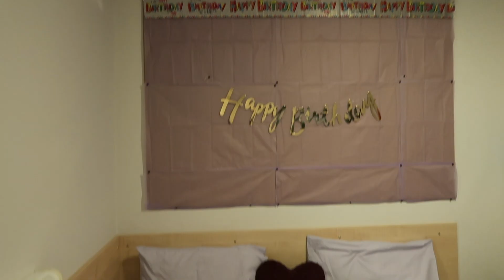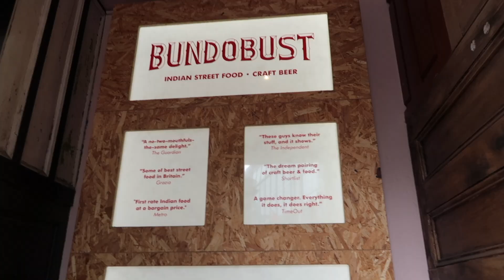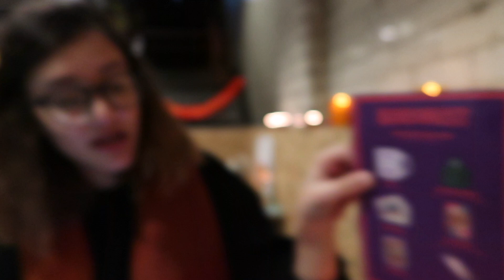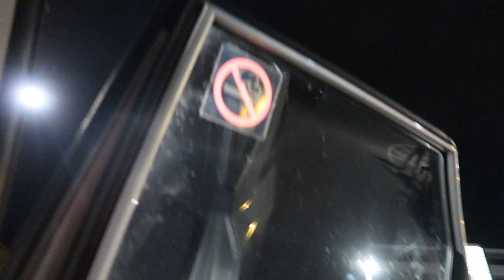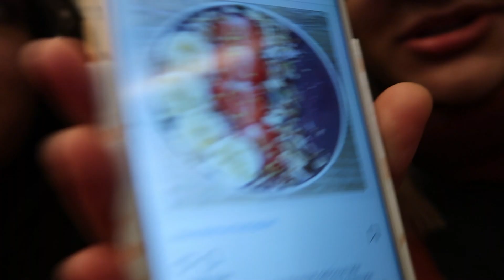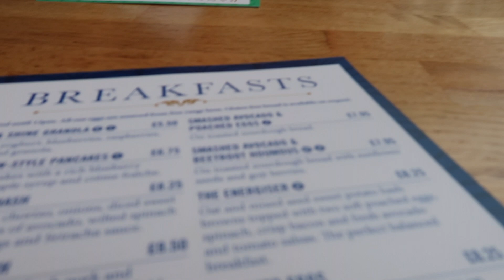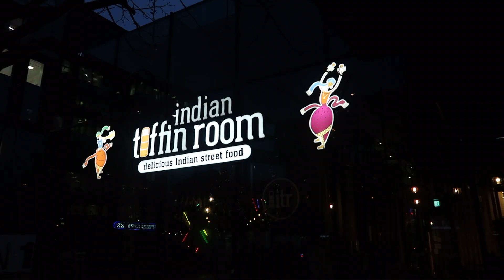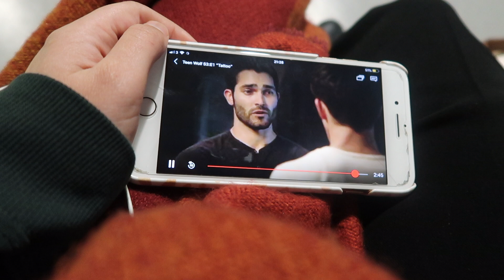Best Friend's Birthday! Surprises, Flights, Food And Christmas Market